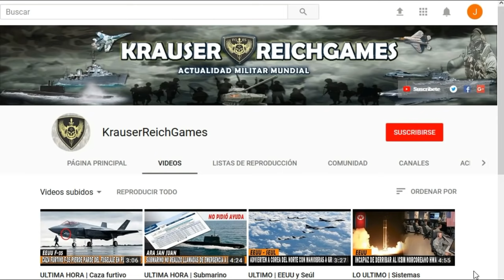ULTIMA HORA : RUSIA responde ante las Fuerzas Militares de la OTAN cerca a sus Fronteras